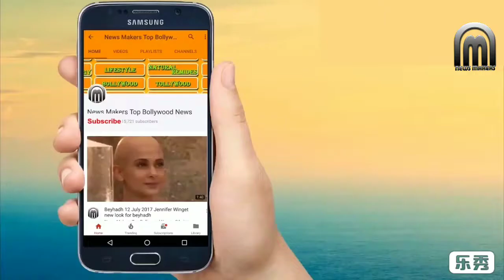Floral jewellery Bridal jewellery Designer Hathphool Hathphool Designs With Finger Ring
Video By:: News Makers Top Bollywood News
Newsmakerstopbollywoodnews